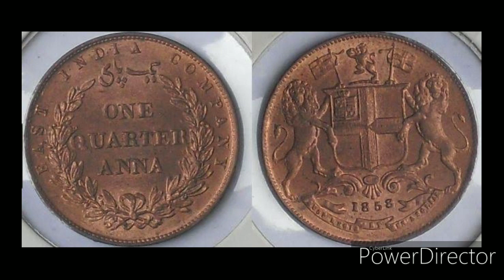Sell old coins and notes direct buyers // one quarter anna east india company // old coins rare coin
Sell old coins and notes # direct buyers # हमे बेचे अपने पुराने सिक्के और नोट ।। पुराने सिक्के बना सकते ह् आपको लाख्पति ।।

Sell old coin and notes // हमे बेचे अपने पुराने सिक्के // पुराने सिक्के और नोट दिला सकते है आपको लाखो ।। // rare old coins

Sell your old coins and direct buyers // कोई भी पुराना सिक्का या नोट यहाँ बेचे // माता वैष्णो देवी के सिक्के बेचे // एक रुपये की सिक्के // पांच रुपये की कीमति सिक्के बेचे //  sell old coin and note exhibition
Mumbai coin bazar

Biggest coin and note show 2020 // अपने सिक्के और नोट हमे बेचे // यहाँ बेचे अपने पुराने सिक्के ।।tractor notes // five rupees tractor notes // sell old currency notes # coins # rare valuable coins # dollar # whatever old coins and notes you have can sell here // sell any notes // numismatics information // world coins , rare coin // rupees // old coin and notes buyer , rare currency

Old coin buyer , old notes website , हमे बेचे अपने पुराने सिक्के ।। आपको मिल सकते लाखो रुपए अपने पुराने सिक्के से ।।
Earn money online , earning money by selling coins , silver coin , dollars , coin exhibition , rare currency , ten rupees rare coin , numismatics knowledge , earn money online website , website earning , rare currency , old coin value , real value , old coins
Old coin buyer whats app number # rare currency
Tractor notes selling # mata vaishno devi coin

Coincollection ,masterji coin ,coinman , rare currency dealers , mumbai exhibition , dekhi exhibition , coin knowledge

Rare currency dealers , coin market , coin bazar , youtuber , coinbuyers , जल्दी बेचे अपने पुराने सिक्के और नोट्स ।।
यहाँ बेचे जाते ह् सिक्के ।। लाखो मिल रहे पुराने सिक्को के ।।

In this video get money by selling your old coin at genuinie prices  tractor note buyer , mata vaishno devi coin ,  sarkari guru , coin master , dollar ,coin recipi ,gold coin ,silver coin
Masterji coin ,coinman